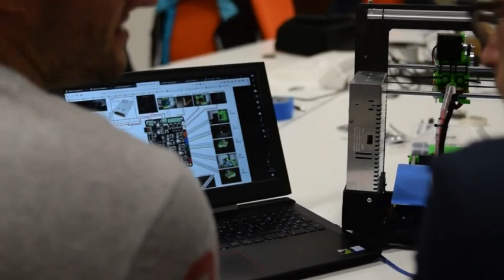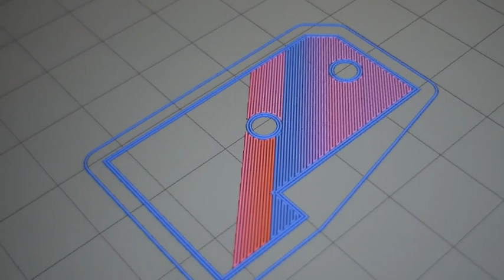Assemblage imprimante 3D - I3 RS